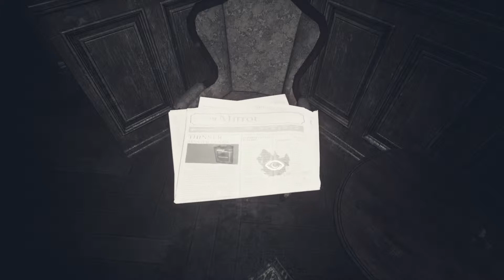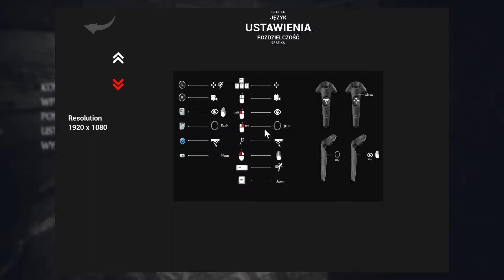No70: Eye of Basir PL - odcinek 1 (konkurs - giveaway - zdobądź klucz do gry)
Pierwszy odcinek i początek historii, początkowy nieogar "samostraszącej się" grającej. XD

"No70: Eye of Basir” to gra horror-przygodowa z perspektywy pierwszej osoby, która skupia się na dochodzeniu i rozwikłaniu fabuły. Gracz pomoga braciom - Arasowi i Erhanowi rozwiązać zagadkę dotyczącą domu ich babci.